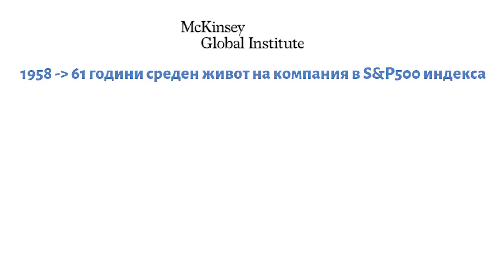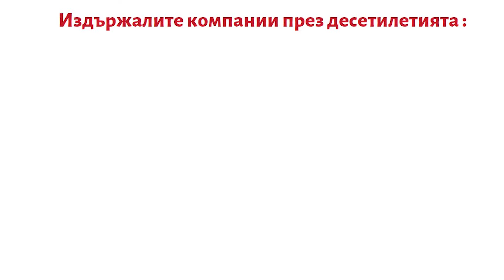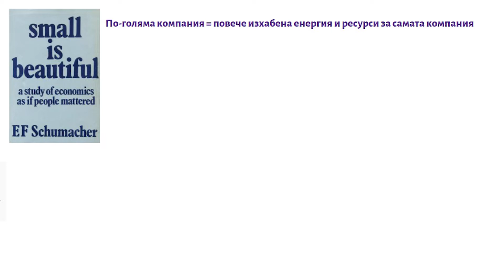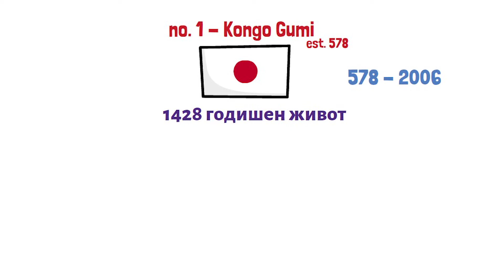Най-старите компании в света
💡 Бърз обзор на тема "най-старите компании в света" със специален гост лектор - Клубът на Инвеститора.